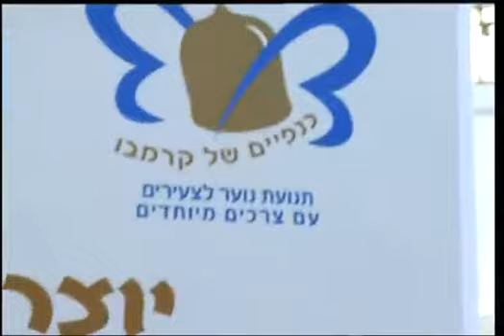אירוע ההתרמה של כנפיים של קרמבו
מופע ההתרמה השנתי למען תנועת הנוער "כנפיים של קרמבו" נערך ברביעי באמפי-פארק רעננה.
עשרות אומנים נרתמו למען האירוע, היה מרגש, מצחיק ובעיקר נוגע ללב.